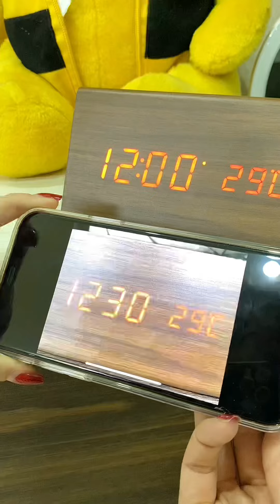Almost killed a good monster 🥺🥰 LeoNata family